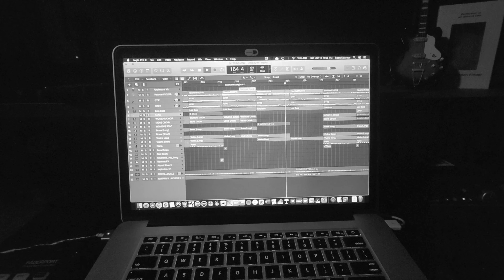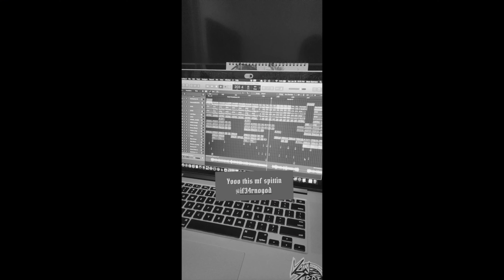EP2: Studio Update